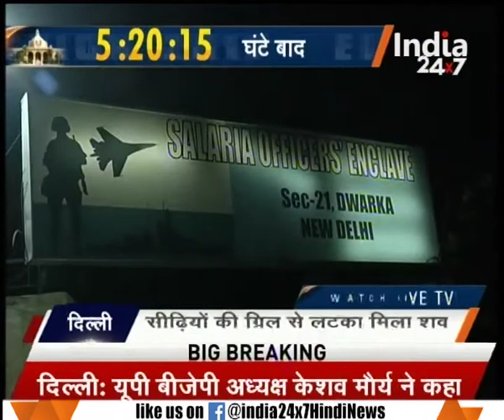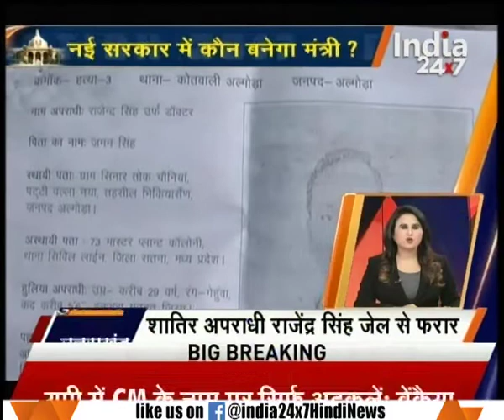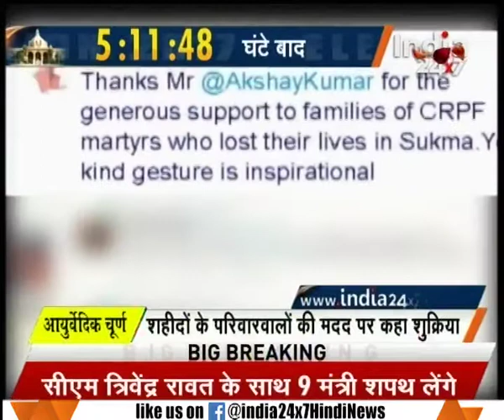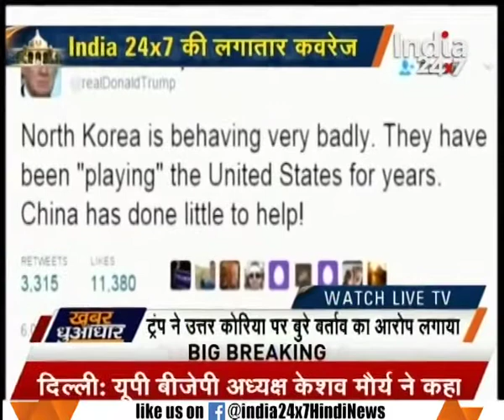Misery over U.P. CM continues, Keshav Prasad Maurya supporters opposes Manoj Sinha for CM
Misery over U.P. CM continues, Keshav Prasad Maurya supporters opposes Manoj Sinha for CM. Watch complete news story for getting the detailed news updates!